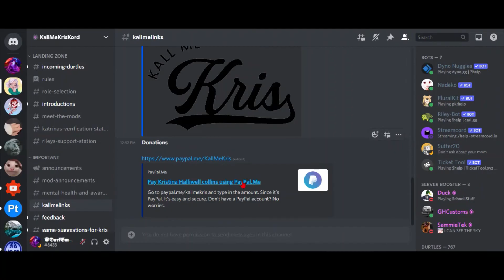In Defense of My Last Video, "KALLMEKRIS REAL FULL NAME"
Okay, when I posted that last video I have to admit I expected more. I dont know. excited, positive..."omg thats so cool" comments. but. as you can see. my expectations were not what i got. so...um here is an explanation...just watch the video...